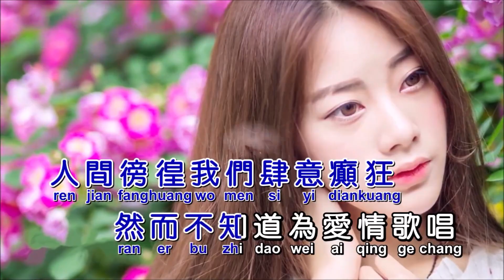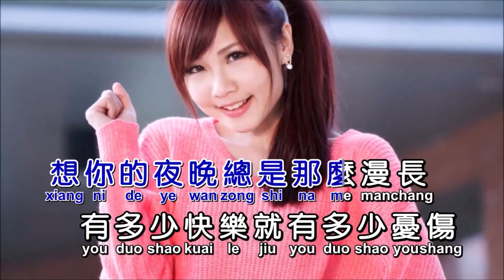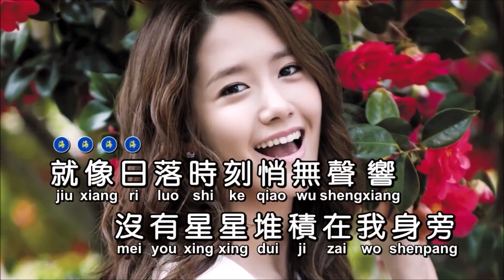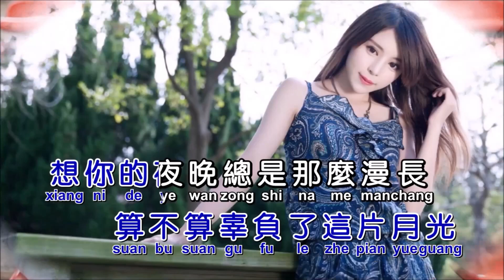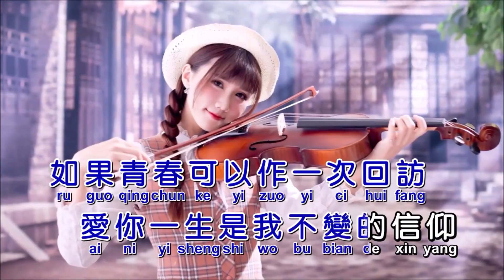想你的夜晚太漫长-燕宝儿-主唱 KARAOKE